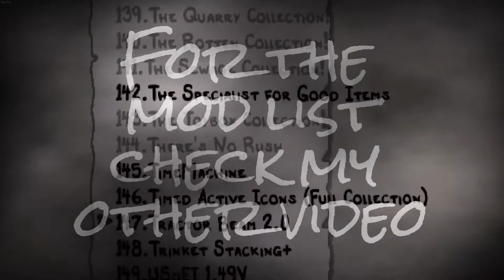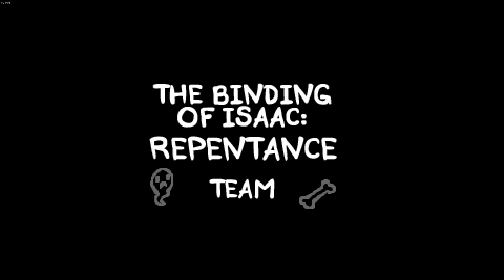The Binding of Isaac Repentance Bethany to Hush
Big skill issue, still gone to Hush and won!
Mod list in my first video